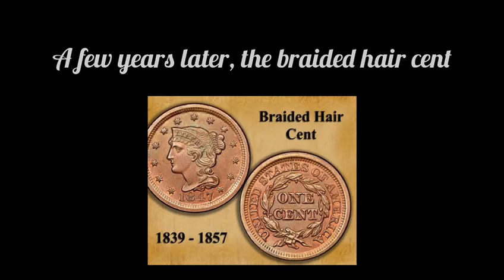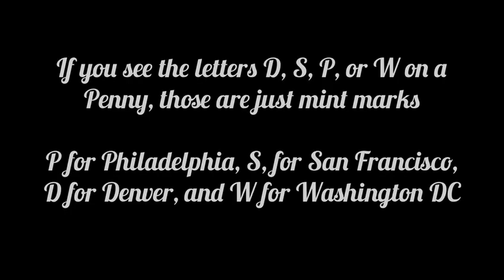Pennies; a history